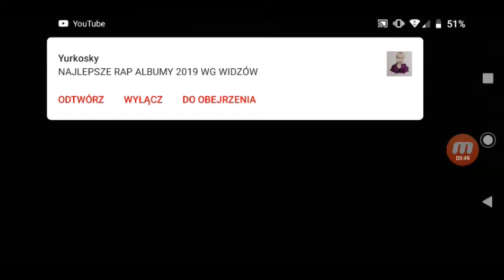Wyszedł za rogu jak Filip z konopi [Granny 2 Odc 2]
Witam was serdecznie. W tym odcinku znalazłem pistolet, który kopał prądem, a znalazłem go w bunkrze. Jeśli film się spodobał to zostaw suba z dzwoneczkiem, łapkę w górę i komentarz.